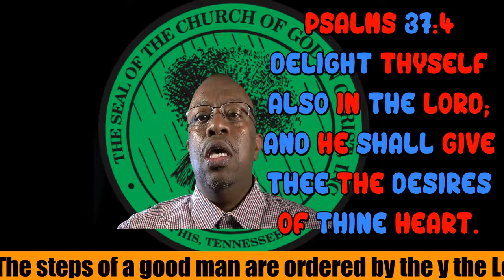Special Prayer for COGIC